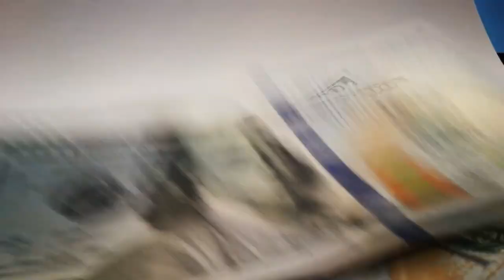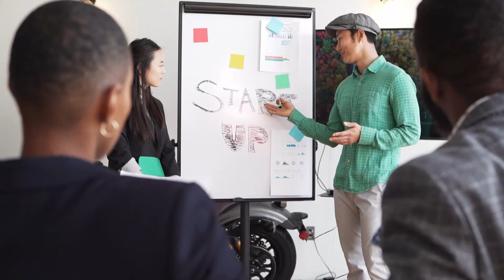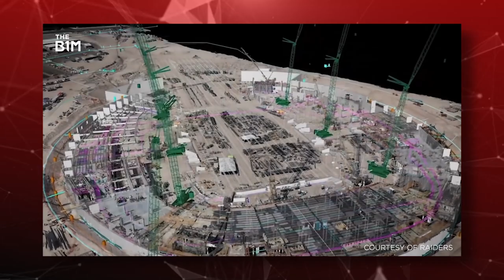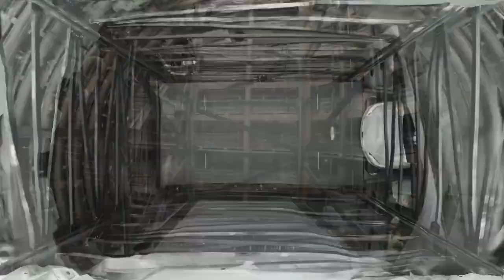The Boring Company est sur le POINT de prendre le CONTRÔLE en 2023 !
Nous savons tous qu'Elon Musk est impliqué dans plusieurs entreprises importantes et révolutionnaires et qu'il a développé de nouvelles technologies innovantes, notamment des véhicules électriques, des vaisseaux spatiaux, des implants cérébraux et l'intelligence artificielle.

Cependant, sa société ,“The Boring Company”, pourrait bien finir par détrôner toutes les autres en tant qu'entreprise la plus importante d'Elon. Il suffit de voir le succès de la dernière innovation de l'entreprise, un flacon de parfum qui sent les cheveux brûlés.

L'entreprise a pu générer trois millions de dollars de recettes en quelques jours en vendant les 30 000 flacons de cheveux brûlés. Il s'agit donc d'un véritable objet de collection qui atteint déjà sur eBay des prix plusieurs fois supérieurs à son coût initial.

Il n'y a manifestement aucune limite au potentiel futur d'une entreprise, si elle peut transformer un flacon de cheveux brûlés en une affaire de plusieurs millions de dollars. Ne vous inquiétez pas, c'est une vidéo sérieuse ; enfin, c'était vraiment du sarcasme. Pour revenir à la réalité, l'entreprise “The Boring Company” a vraiment des possibilités virtuellement illimitées de croissance future.

🔔   ACTIVEZ TOUTES LES NOTIFICATIONS pour recevoir toutes les dernières nouvelles de Tesla !

💼   Une demande commerciale ou une question concernant le droit d'auteur ? Contactez-nous afin que nous puissions vous aider à trouver une solution.

La chaîne "Planète Tesla" combine les actualités les plus récentes avec le contenu original d'émissions, de podcasts et de keynotes pour offrir aux téléspectateurs une expérience plus immersive. Nous souhaitons éduquer le plus de personnes possible à l'aide de ce média.

La majeure partie de nos vidéos utilise une transcription professionnelle, ce qui augmente l'accessibilité des contenus délivrés par les meilleurs acteurs du monde pour ceux qui ont une perte auditive.

Le sens originel du texte est renforcé par l'ajout d'éléments plus cinématographiques et leur simplification pour le spectateur final. Nous espérons atteindre un public plus large et éduquer plus de gens en faisant cela.

La majorité du contenu de cette vidéo a été concédée sous licence par l'un de nos partenaires. Nous respectons l'exigence légale d'utilisation équitable si nous utilisons du contenu de tiers. Si vous êtes le propriétaire légitime de tout contenu que nous avons utilisé sur la chaîne et que vous souhaitez qu'il soit supprimé, veuillez nous en informer. Le problème sera résolu.

Clause de non-responsabilité pour l'utilisation équitable
1. Les vidéos n'ont pas d'effets néfastes sur les œuvres originales.
2. Nous produisons des vidéos à des fins éducatives.
3. Les qualités transformatrices des vidéos sont évidentes.
4. Nous n'utilisons jamais que la composante audio et de très brefs segments vidéo.

Certains de la musique et des films que nous utilisons dans nos vidéos sont couverts par une licence.

La chaîne YouTube originale consacrée à Tesla et à sa vision du monde.